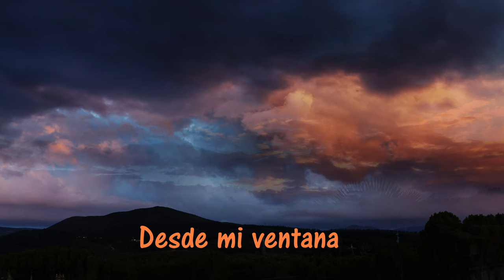From my window -4K-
Photographs by Gabriel Fdez.
San Miguel de las Dueñas, León, Spain.